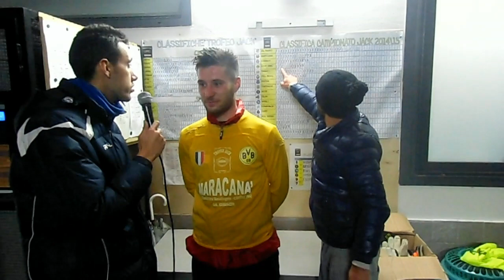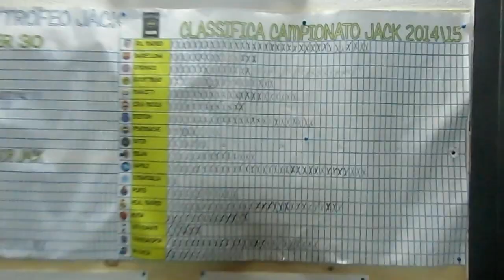03 Febbraio 2015 - Borussia VS Inter - Tredicesima giornata trofeo jack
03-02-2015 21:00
Borussia Dortmund 4 : 3 Inter

Gli Highlights e le interviste della gare di martedì  3 febbraio 2015 valevole per la Tredicesima giornata del campionato jack